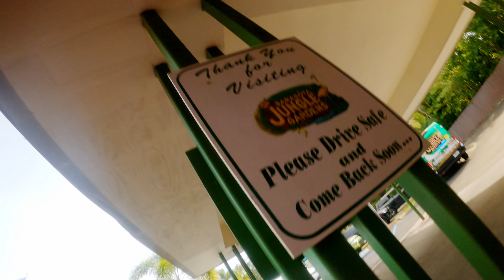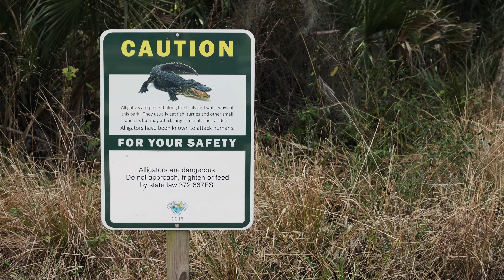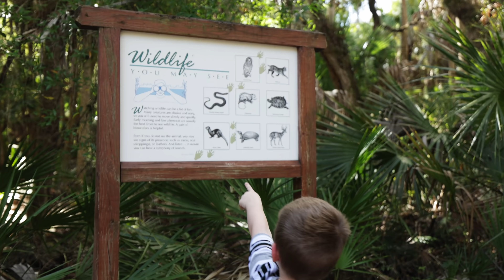Florida Getaway!! (I finally met Lynette Yoder!)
A quick getaway family vacation to sunny Florida before baby number two joins our home!

✳️ Colostrum6 (my favorite supplement for my gut issues)
**create free customer account for best prices**
👉🏻My Interview with Dr. Kleinsmith (All about Colostrum6)

👉🏻 My Ulcerative Colitis Youtube channel (no longer post much but documented my journey with UC):  @AGutFeeling89
👉🏻MAMA JAVA YOUTUBE:  @MamaJavaCoffee

Shipping Address:
The Mennonite Mom
10 West Road 1007